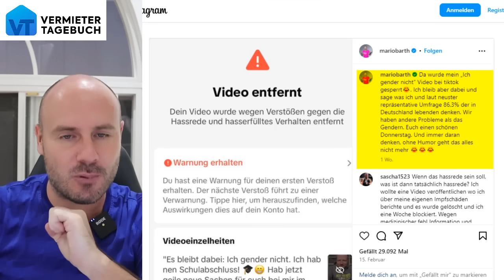Zensur beginnt! Videos von Mario Barth gesperrt. Begründung lächerlich!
Die Zensur hat begonnen und Mario Barth platzt die Hutschnur! Sein Video zum Thema Gedern wurde gesperrt und die Begründung ist komplett lächerlich!